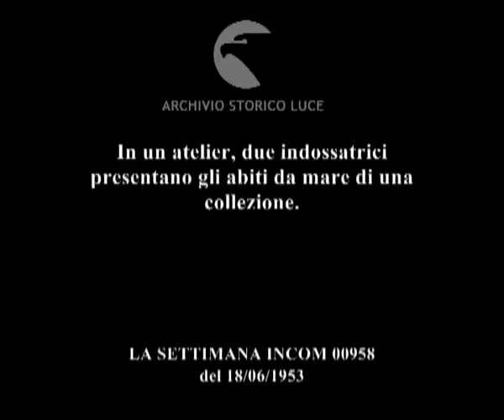Stranezze della moda 1953.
In un atelier, due indossatrici presentano gli abiti da mare di una collezione.
Descrizione sequenze:in un atelier, due indossatrici provano gli abiti per il mare aiutate da un sarto ; le due donne presentano gli abiti estivi e da spiaggia ; le indossatrici provano buffi cappelli di paglia con trecce incorporate ;